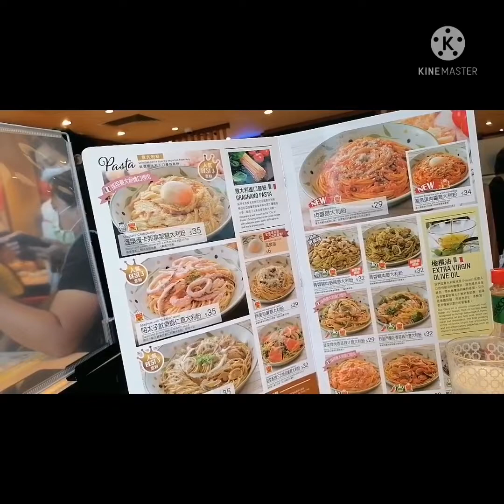ofw in Hongkong,, unli bday treat at Saizeriya, Salamuch sa sponsor😘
Saizeriya Hongkong